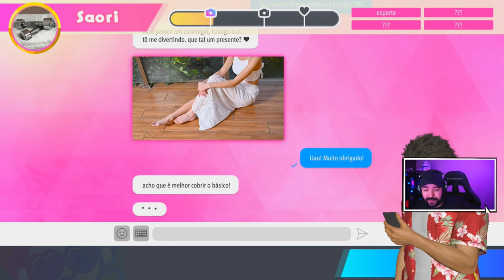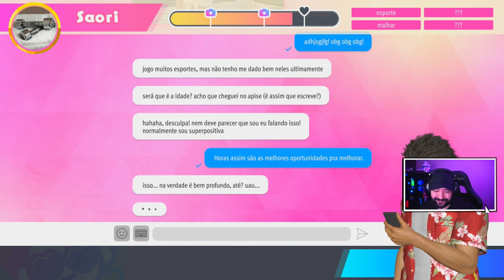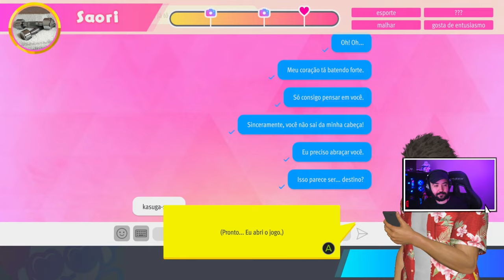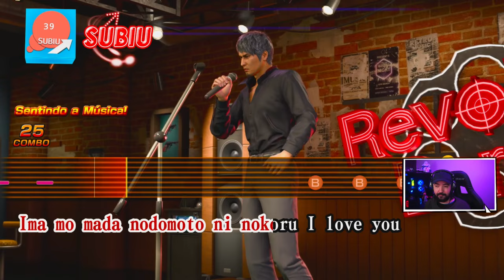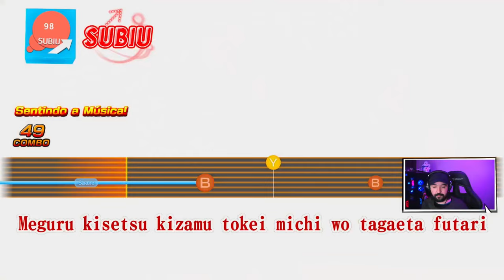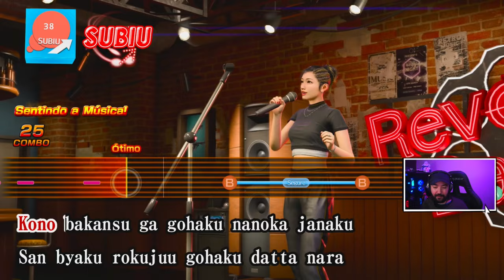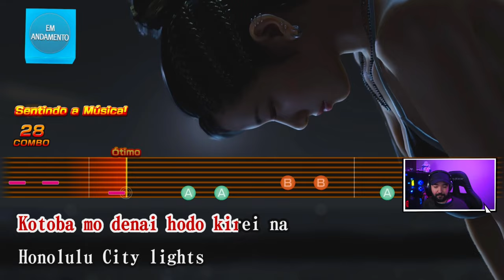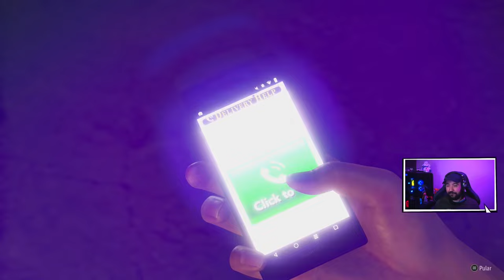O GRANDE VAILIN RABAR - #13 - LIKE A DRAGON: Infinite Wealth - Legendado PT-BR